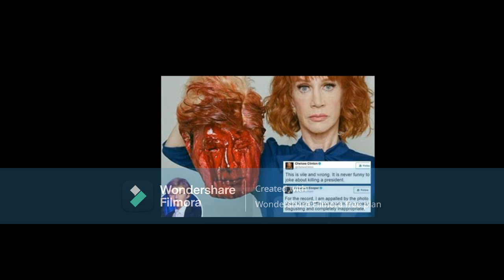Nene Leakes Former Castmate Teaming Up With Kathy Griffin To Support Her Claim Against Bravo Network